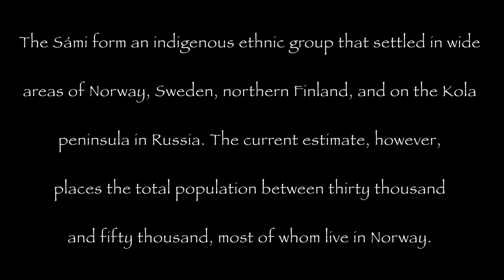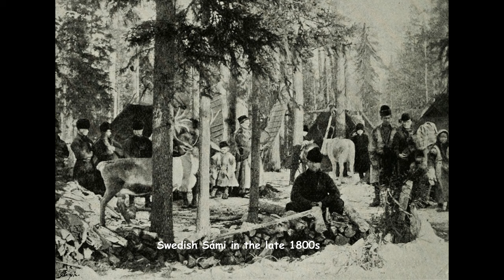Rare photos depict the traditional way of life of the Sami people of Nordic Europe, 1890-1930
The Sámi are a Finno-Ugric-speaking people inhabiting the region of Sápmi (formerly known as Lapland), which today encompasses large northern parts of Norway, Sweden, Finland, and of the Murmansk Oblast, Russia, most of the Kola Peninsula in particular.

The Sámi have historically been known in English as Lapps or Laplanders, but these terms are regarded as offensive by the Sámi, who prefer the area's name in their own languages, e.g. Northern Sámi Sápmi. Their traditional languages are the Sámi languages, which are classified as a branch of the Uralic language family.

Traditionally, the Sámi have pursued a variety of livelihoods, including coastal fishing, fur trapping, and sheep herding. Their best-known means of livelihood is semi-nomadic reindeer herding. Currently about 10% of the Sámi are connected to reindeer herding, which provides them with meat, fur, and transportation. 2,800 Sámi people are actively involved in reindeer herding on a full-time basis in Norway. For traditional, environmental, cultural, and political reasons, reindeer herding is legally reserved for only Sámi in some regions of the Nordic countries.